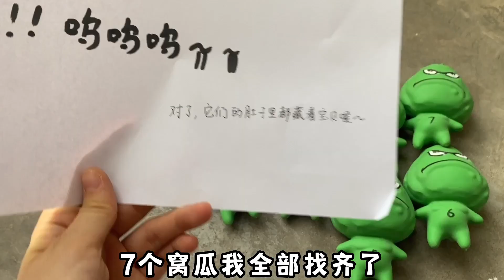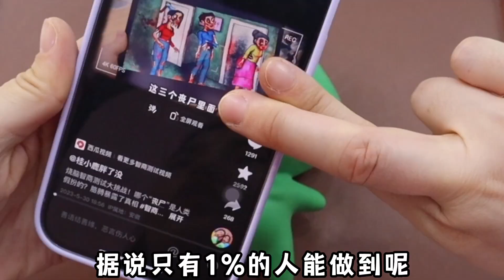楼梯道捡到“神秘窝瓜”？里面藏着彩虹朋友，还有诡异迷你贩卖机！【桂圆子手作坊】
楼梯道捡到“神秘窝瓜”？里面藏着彩虹朋友，还有诡异迷你贩卖机！

桂圆子手作坊 寻宝 奇葩玩具 本视频完全符合YouTube社区准则，没有任何违规行为。